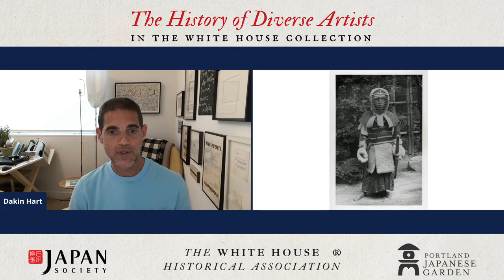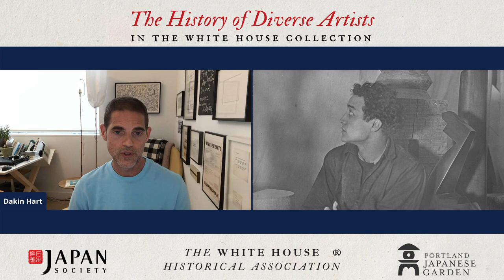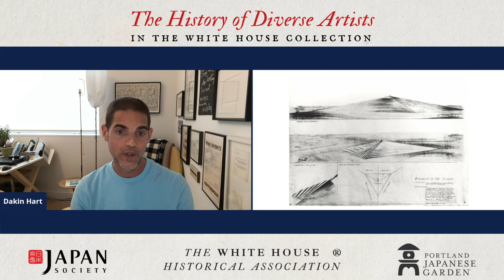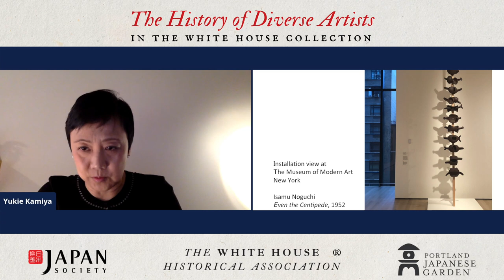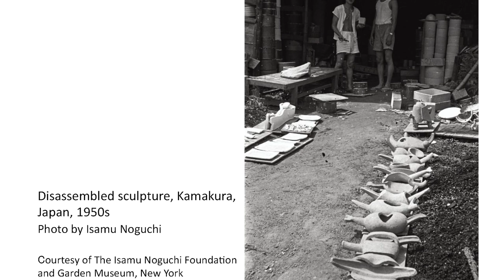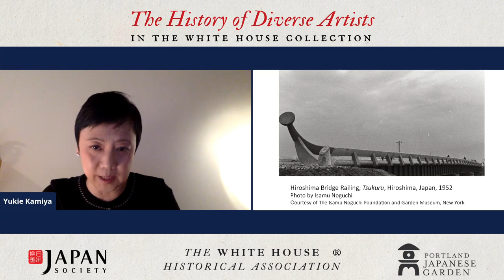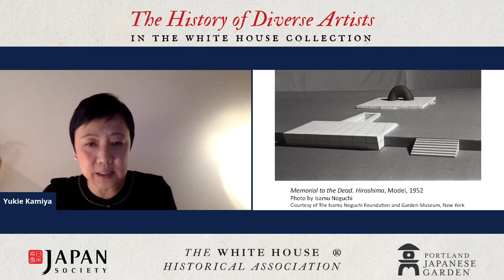The White House Collection: Artistic Diversity & Isamu Noguchi Acquisition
Japan Society partnered with the White House Historical Association (WHHA) and Portland Japanese Garden to co-present an expert panel discussion on Japanese American sculptor Isamu Noguchi's 1962 bronze sculpture Floor Frame, the first piece of Asian American art to be added to the White House art collection with support from the WHHA. The sculpture was installed at the east end of the Rose Garden on November 20, 2020. The discussion addresses Isamu Noguchi’s life experiences and achievements, his influence as an unconventional sculptor, the significance of the piece Floor Frame and what its installation means for U.S.-Japan relations.

The panel was presented as the second of the two-panel event organized by the WHHA on "The History of Diverse Artists in the White House Collection".